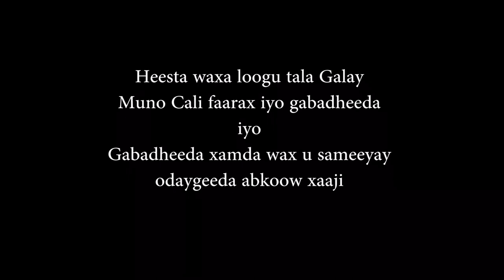HEES CUSUB MUNA MAXAMED GALER 2020